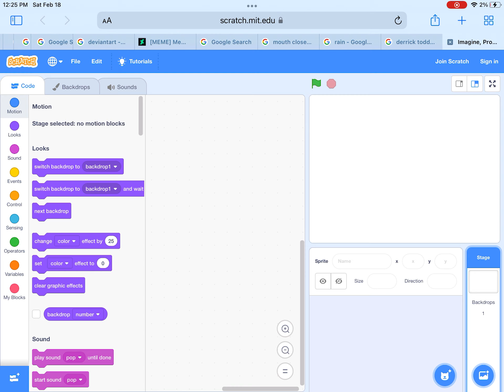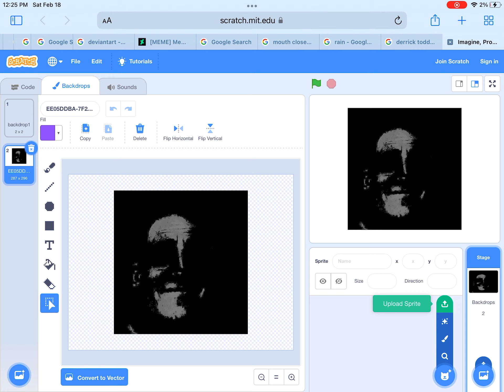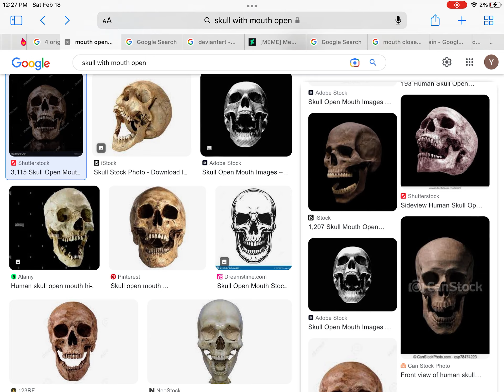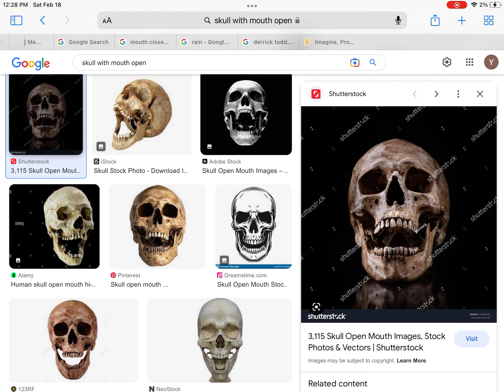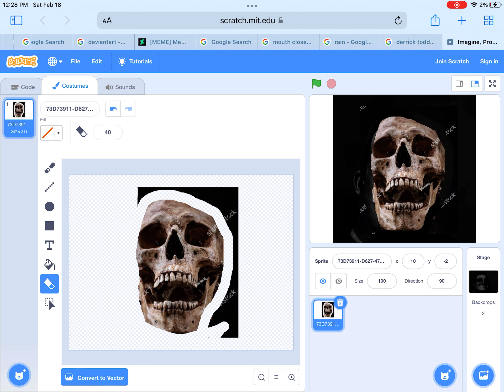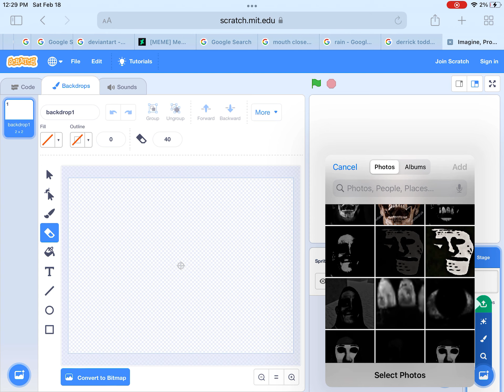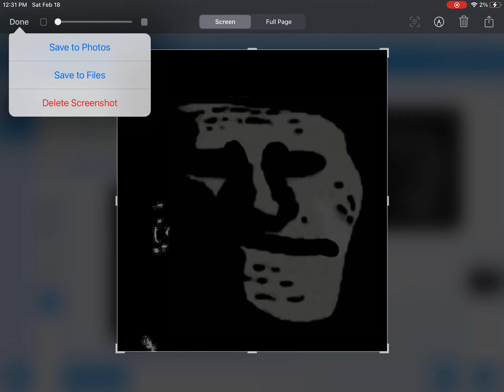How to make MIBU phases part 2 final